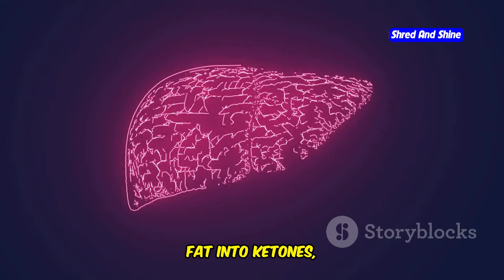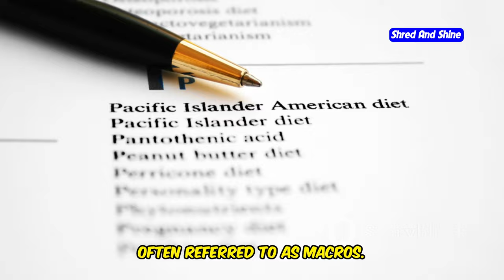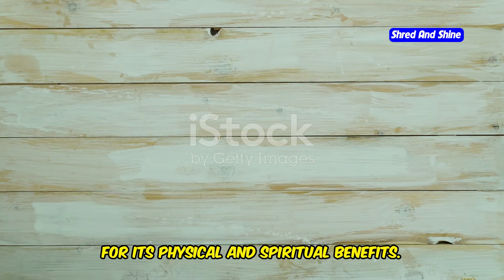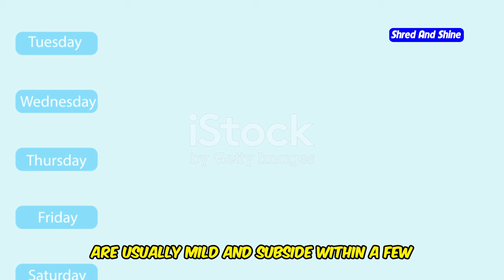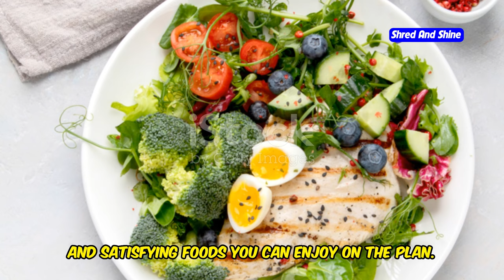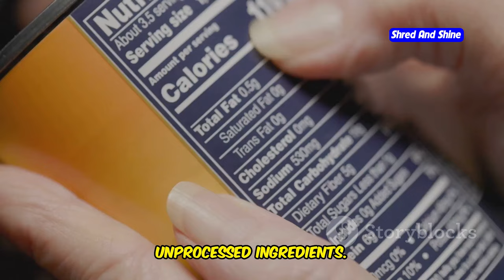Gary Brecka’s Keto Diet Plan for Beginners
Discover Gary Brecka's Keto Diet Plan tailored specifically for beginners! In this video, we explore the insights from Gary Brecka, as seen on "The Diary of a CEO" podcast with Steven Bartlett, and his unique approach to the keto diet. Learn how to create a grocery list for keto diet, understand the role of ketones for life, and find out if the keto diet is right for you with expert advice from Gary Brecka. We'll also discuss the benefits of fasting for 3 days and address common concerns like "is keto bad for you?". Whether you're a complete beginner or just curious about the carnivore diet for beginners, this guide has everything you need to get started. Watch now to learn from Gary Brecka's experience and start your keto journey today!

OUTLINE:
00:00:00 Are You Ready to Change Your Life?
00:00:40 A Pioneer in Biohacking and Nutrition
00:01:29 Unveiling Gary Brecka's Approach
00:02:18 What to Eat on the Gary Brecka Keto Plan
00:03:18 Your Guide to Ketogenic Success
00:04:14 Unlocking Your Body's Potential
00:04:58 Is Keto Safe? Addressing Common Concerns and Misconceptions
00:05:39 Separating Keto Facts from Fiction
00:06:20 Practical Tips for Starting Strong
00:07:18 Setting Yourself Up for Success
00:07:58 A Healthier, Happier You